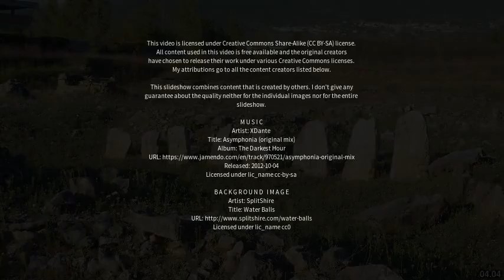Best places to visit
Best places to visit - Trasacco (Italy) Best places to visit - Slideshows from all over the world - City trips, nature pictures, etc.